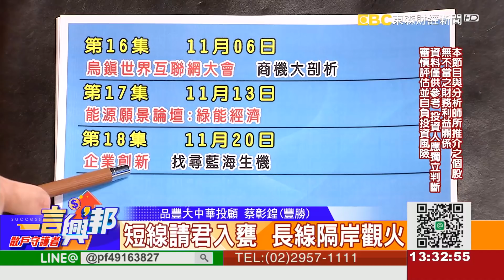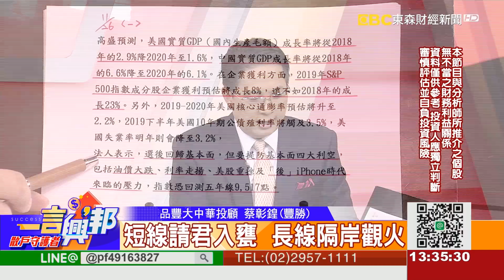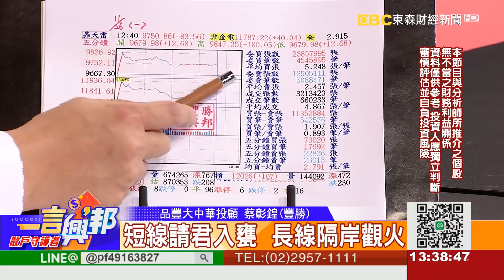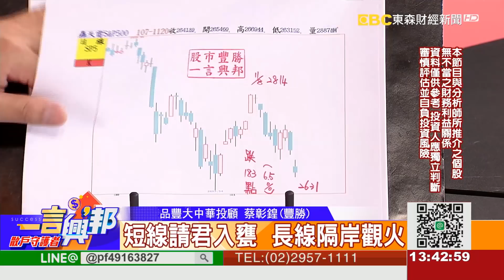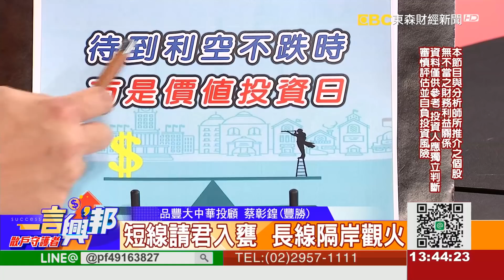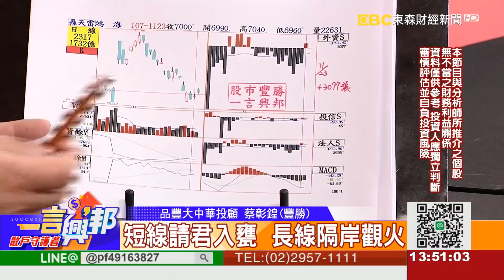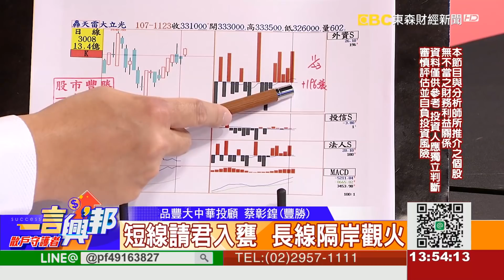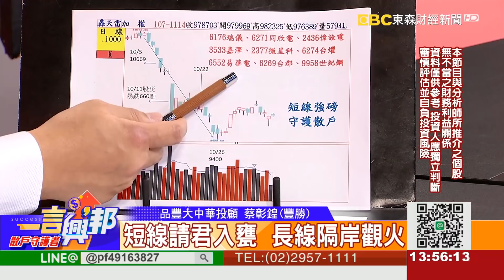短線請君入甕 長線隔岸觀火《一言興邦》蔡彰鍠(豐勝) 20181126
短線請君入甕 長線隔岸觀火《一言興邦》蔡彰鍠(豐勝)